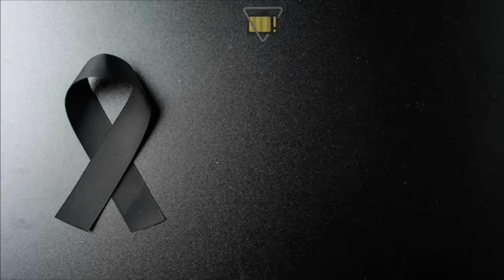👉 CANTORA MORRE AOS 35 ANOS │ Ana Maria Braga, notícia é confirmada | César Tralli, notícia..